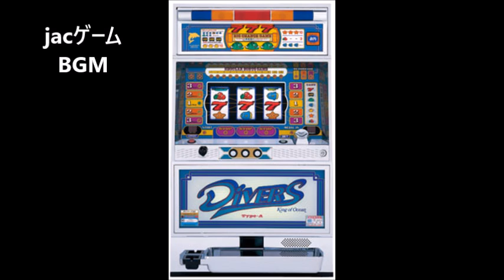パチスロBGM ＃10 山佐 ダイバーズXX BGMメドレー FM音源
この機種情報はこちら。